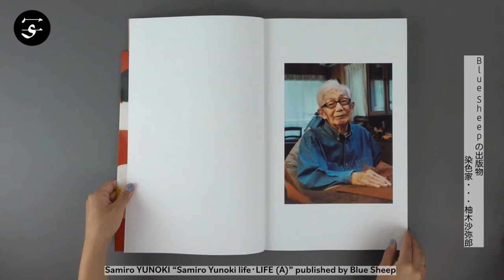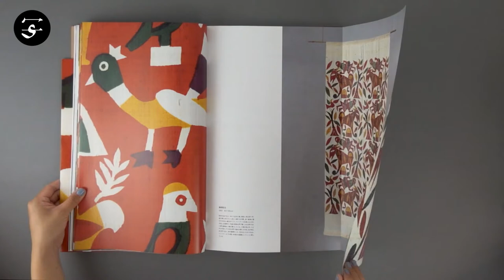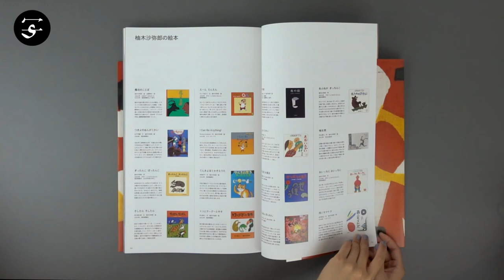Samiro YUNOKI “Samiro Yunoki life・LIFE” / 柚木沙弥郎『柚木沙弥郎 life・LIFE』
“Samiro Yunoki – life LIFE,” published on occasion of the same-titled exhibition at Play! Museum in Tachikawa, Japan, is a collection of numerous works by legendary Japanese folk artist Samiro Yunoki, whose practice spans from textile dyeing to prints, paintings, sculptures and picture books. Born in 1922, Yunoki was inspired by the potential and philosophy of Japanese folk art in the late 1940s. Through his relentless creativity and an experimentative approach, Yunoki imbues his art with a playful imaginative aura and a certain humorous outlook. Even at age 100, Samiro Yunoki continues to create and exhibit his works in numerous shows around Japan. The book features works from all eras of Yunoki’s life, including dyed textiles from the 1950s as well as recent works such as picture books and dolls. Thanks to the large A3 variant format, the book manages to capture the sense of scale of his works.

Book Size: 420 × 260 mm
Pages: 168 pages
Binding: Softcover
Publication Year: 2022